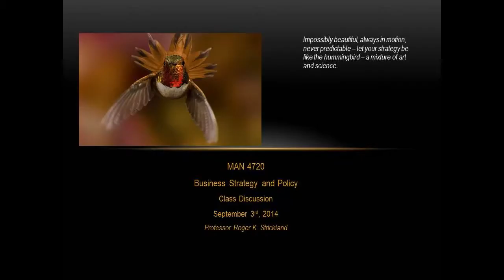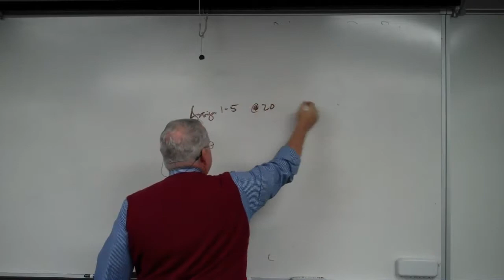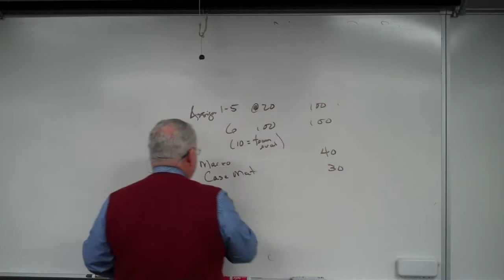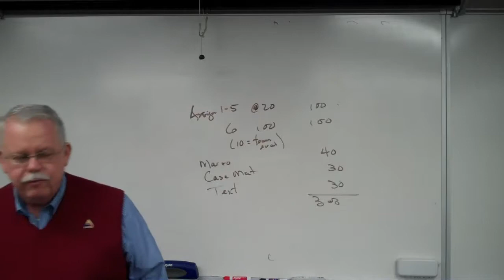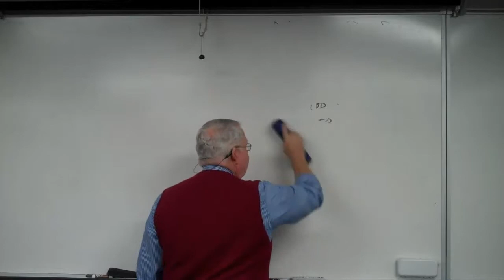MAN 4720 September 3, 2014 Part I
Course Introduction; Explaining 'Strategy'